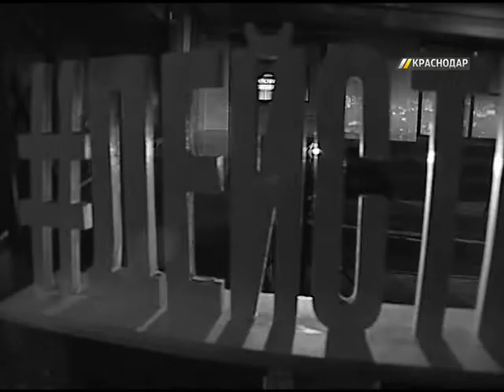Кто в России самый сильный? - итог "Самсона - 45!" Выпуск от 29.04.19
Игорь Самохин - главный судья и организатор фестиваля силовых видов спорта " Самсон - 45" и Алексей Терещенко - заместитель начальника Управления по физической культуре и  спорту администрации г. Краснодара